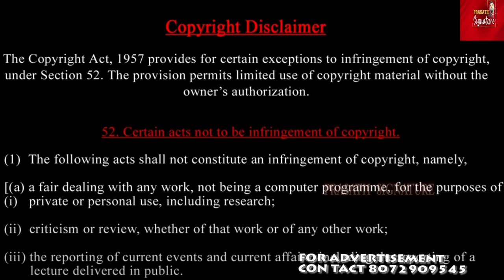Vinesh pogat disqualified இந்திய அரசியல்வாதியின் சதி ? 2028 Olympic இந்தியாவில் நடத்தலாமா ? latest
Vinesh pogat disqualified இந்திய அரசியல்வாதியால் தோற்கடிக்கப்பட்டாரா ? 2028 Olympic இந்தியாவில் நடத்தலாமா ?

Bajrang Punia Hits Back At Government And Media After Vinesh Phogat Enters Semis At Paris Olympics
Vinesh Phogat is a win away from an Olympic medal in Paris. In her third appearance at the Olympics, after a rickety road to Paris, the 29-year-old wrestler is close to completing one of the greatest redemption stories in Indian sporting history. The Haryana wrestler finally lived up to the billing at the Games, using all her experience to overcome the first two challenges in Paris on Tuesday, August 6.

In a heartbreaking twist of fate for Vinesh Phogat, the wrestler is likely to be disqualified from the Paris Olympics after she could not make the weight on the morning of her 50 kg gold medal bout. Sources said the wrestler was roughly 100 grams over the permissible limits, which could lead to her disqualification. According to competition rules, Phogat will not be eligible even for a silver medal and the 50 kg will have just gold and bronze medal winners. Indian contingent shares news of the disqualification of Vinesh Phogat from the Women’s Wrestling 50kg class. Despite the best efforts by the team through the night, she weighed in a few grams over 50kg this morning. No further comments will be made by the contingent at this time. The Indian team requests you respect Vinesh’s privacy.
 India's Vinesh confirmed a medal for her country, as she defeated Cuba's Yusneylis Guzman Lopez 5-0 in the women's wrestling freestyle 50kg event to enter the gold medal match at the Paris 2024 Olympics. She became the first Indian female wrestler to reach an Olympic final.

Prasath signature